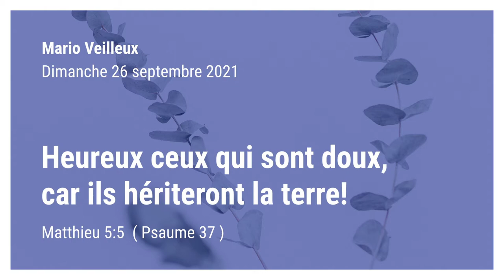Heureux ceux qui sont doux, car ils hériteront de la terre! - Matthieu 5:5 (Ps 37)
Par Mario Veilleux. Prédication du dimanche 26 septembre 2021 de l'Église Chrétienne Réformée de Beauce